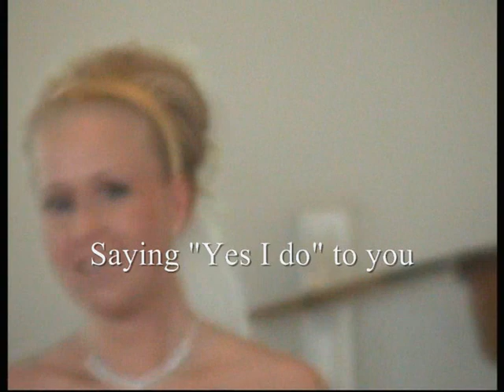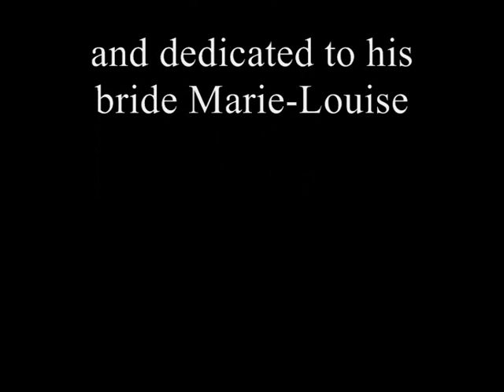Groom performs his own surprise wedding song!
The bride cries while her husband performs a love song that he wrote himself dedicated to her during the wedding ceremony.

Brudgummen överraskar bruden med en egenskriven kärlekssång under bröllopsceremonin.

Song: "I do", written and performed by Martin Olsen

The groom: Martin Olsen
The bride: Marie-Louise "Majsan" Olsen (former Göransson)

Uploaded by the lucky wife!